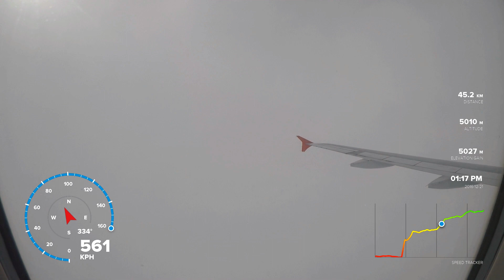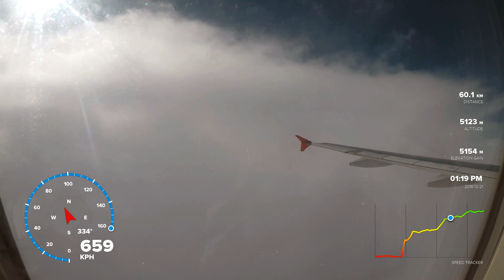GoPro Hero 5 Black - GPS Telemetry High Speed Test (Airbus A320 Take off)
GoPro Hero 5 Black GPS Telemetry maximum speed test / GoPro Hero 5 Black GPS Data Overlay
Airbus A320 take off speed, take off speed change / Gazipaşa Airport A320 Take off
CHEAP GoPro Hero (2018)
EKEN H9R (with remote control)
Soocoo S300
GoPro Hero 6
GoPro Hero 5
Handheld Action Cam Gimbal
Power Bank (3350mAh)
Power Bank (10000mAh)
Sd Card
Best Action Cam Mount Ever
GoPro Shorty